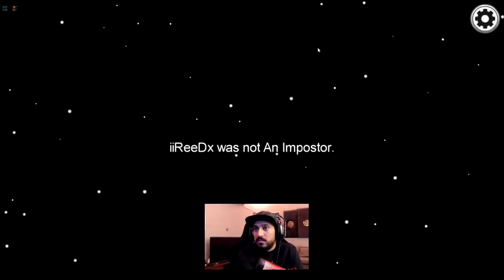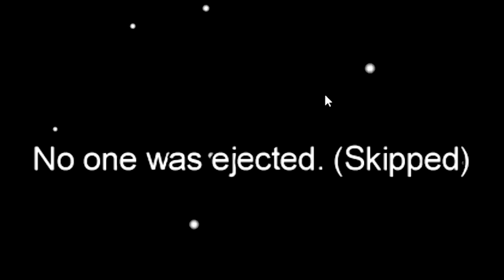اخيراً فزت بعد معاناة😎🤣...!| امونق اس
هذي قناتي بالتويتش يوميا ابث حياكم